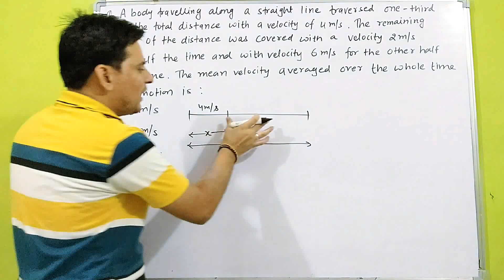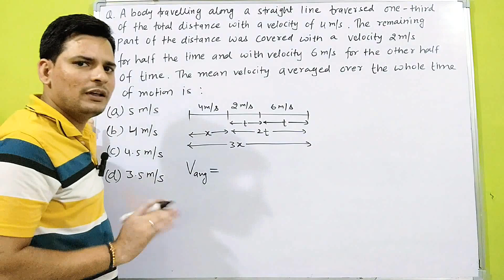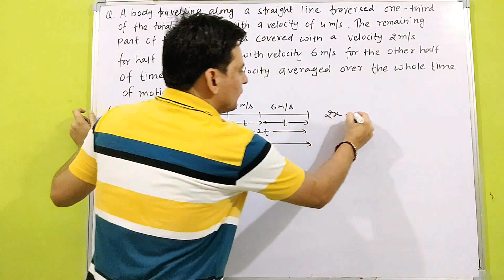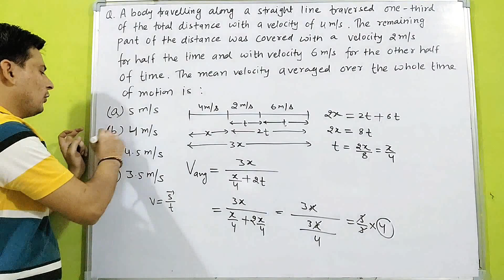A body traveling along a straight line traversed one third of the total distance